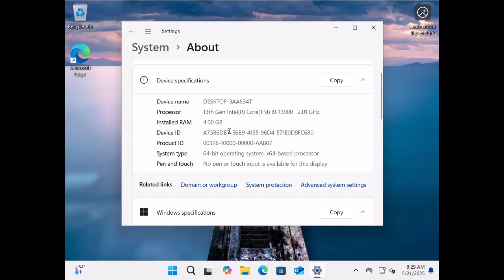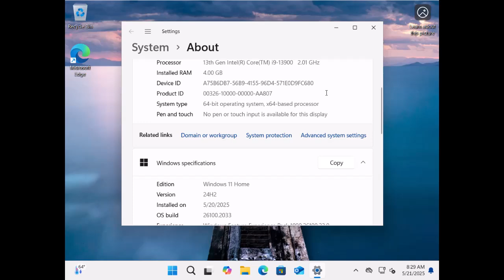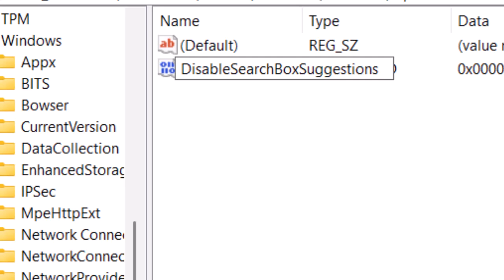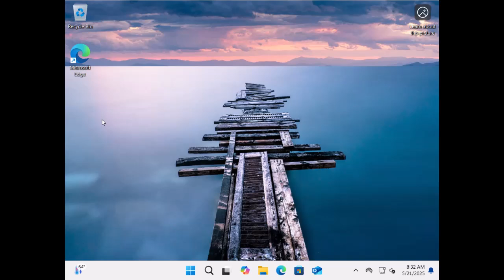Disable Web Search Results in Windows 11 Start Menu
I'll show you how to stop the Windows 11 Start Menu from including Bing Search results when you search for apps and settings on the Start Menu Search Box